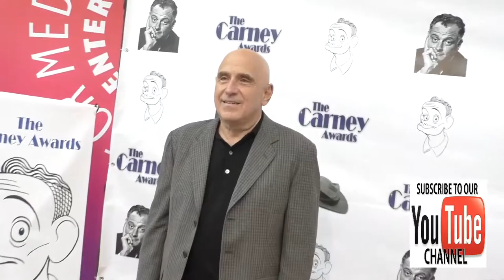Zane Lasky at the 2nd Annual Carney Awards at Paley Center in Beverly Hills